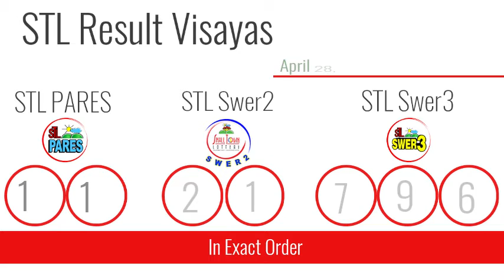STL Result Today April 28, 2021 10:30am Draw VISAYAS AND MINDANAO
You might also want to view the summary of all PCSO lotto result: